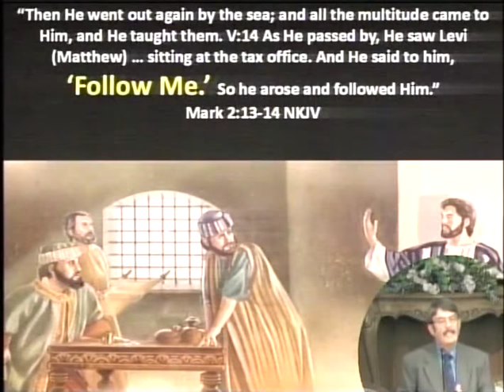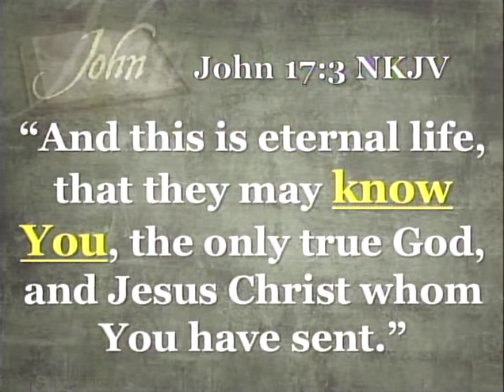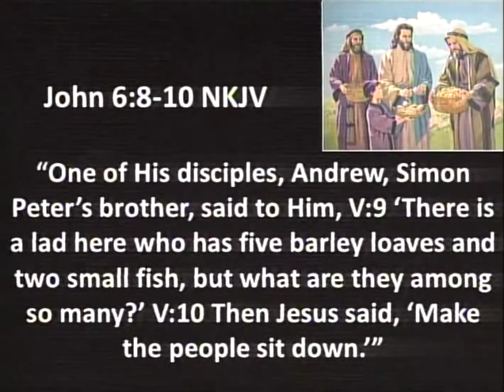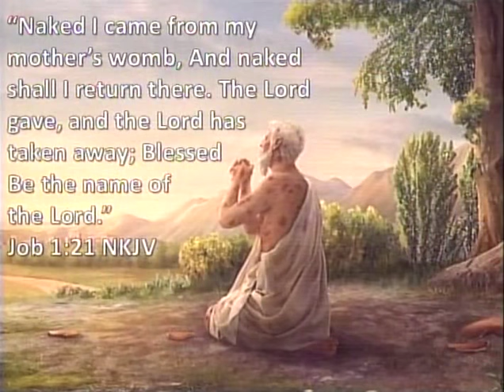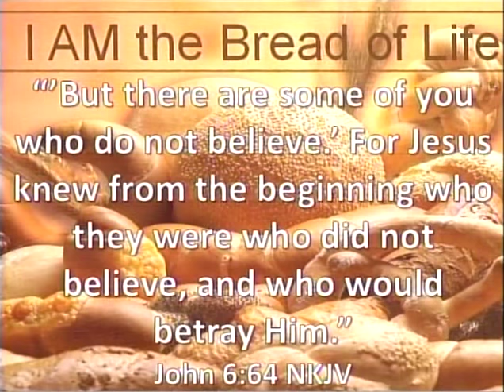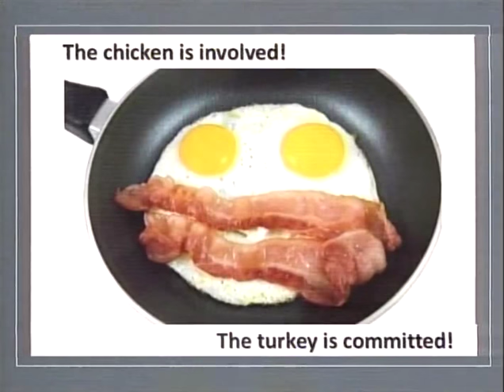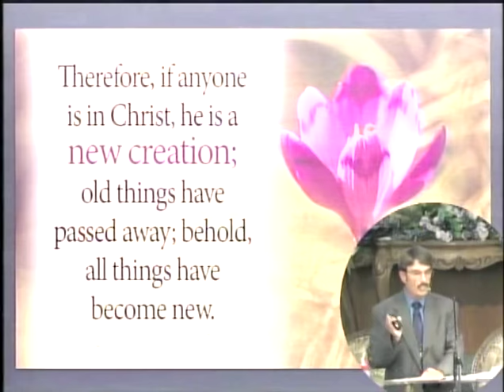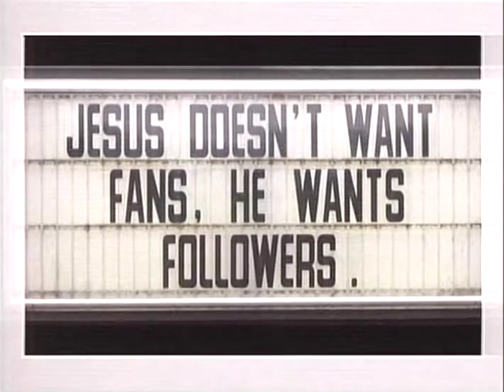8 4 2018 Pastor David Farmer Are You A Fan or Follower Part 4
Are you a Fan or Follower for Christ?